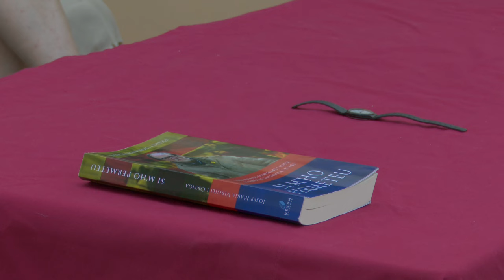Xerrada a la fresca 2024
Estiu 2024, Ferreries, xerrada a la fresca.